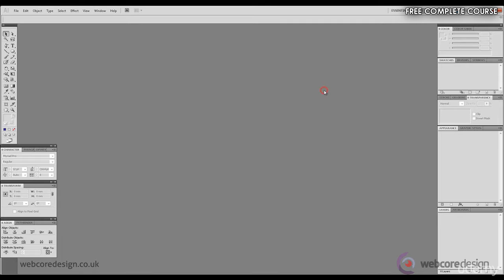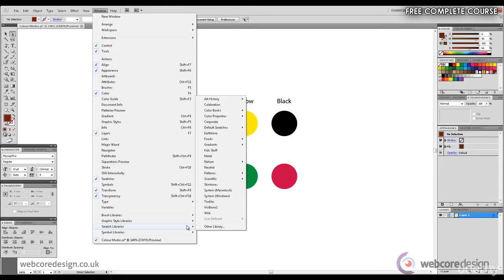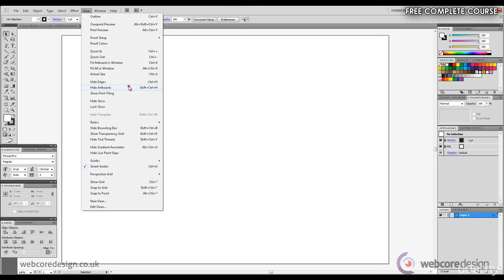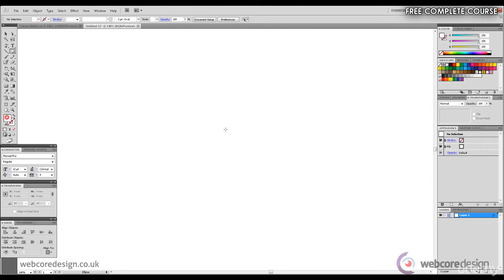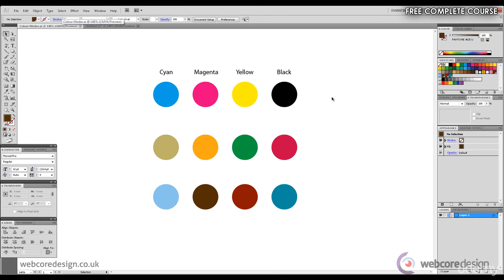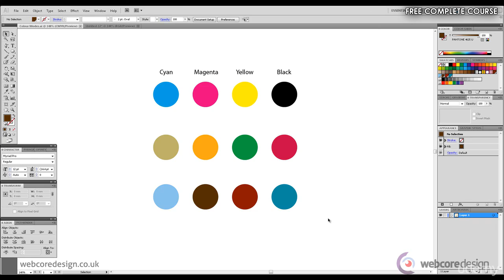#29 Color Modes(RGB, CMYK) Explained | Adobe Illustrator For Beginners Tutorial [FREE]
[FREE] Adobe Illustrator Beginners Course.
This Adobe Illustrator Free Full Course/Guide/Tutorial is for beginners and beyond.
In this course you'll learn Logo Designing since this is mainly Illustrator Logo Designing Course for Beginners.
logo designing tutorials
adobe illustrator crash course
free illustrator course for beginners
illustrator course for beginners
illustrator logo design
illustrator logo
illustrator design
tutorial logo design
Learn how to use Adobe Illustrator for beginners in this free course. Start by mastering the Illustrator basics, and then learn to create effects, patterns, and more. This free Adobe Illustrator course is aimed at helping beginners learn how to use Adobe Illustrator easily and quickly. You don’t need any previous knowledge of the software, and you don’t need design or illustration skills. We’ll start right at the beginning and work our way through each topic step by step. If you’ve never opened Illustrator before—or maybe you’ve opened it and struggled—this course is for you! By the end, you'll know how to draw in Adobe Illustrator, how to make a pattern in Illustrator, and so much more.